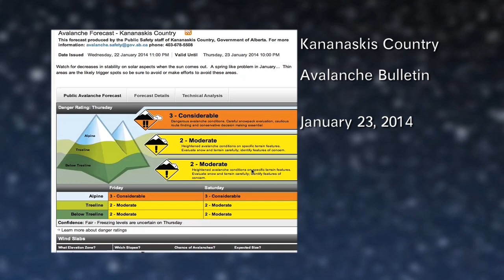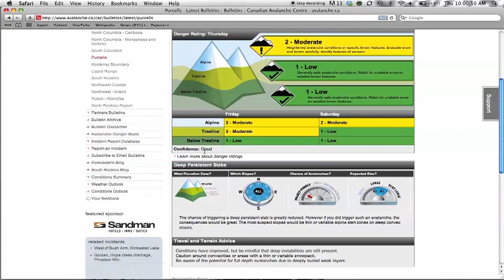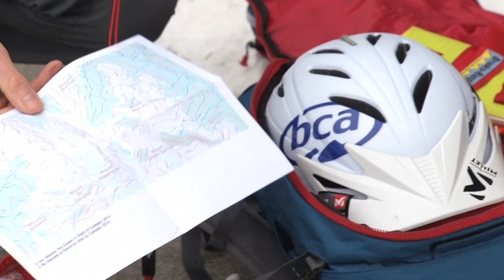Snow Talks Summary Forecast (Jan.23-25,2014)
Avalanche summary forecast for the Interior and Rocky Mountains cover Jan.23 -- 25, 2014.